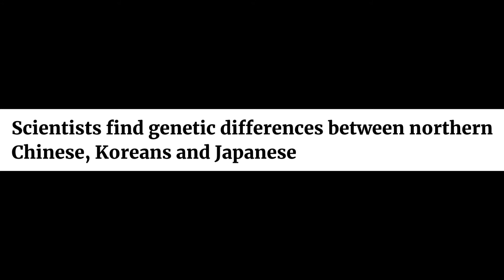GENETIC DIFFERENCES: NORTHERN CHINESE, KOREAN AND JAPANESE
Scientists find genetic differences between northern Chinese, Koreans and Japanese:
- Forensic academy researchers say the variations could be used by police to trace someone’s origin to help identify a body
- Gene variations between people from different ethnic groups have generally been found to be negligible